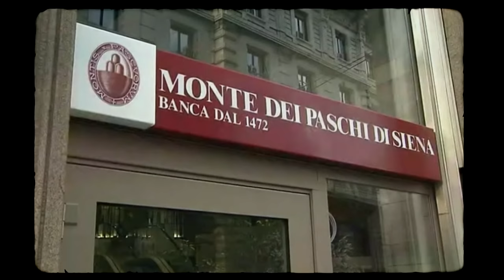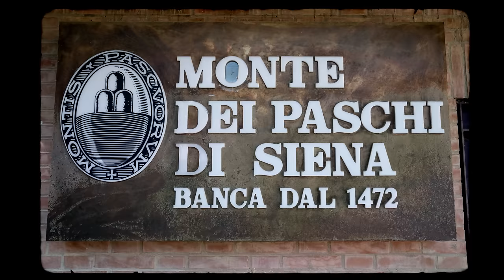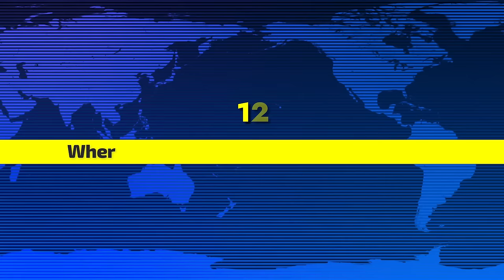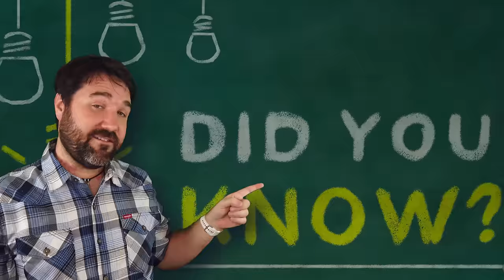25 Most Interesting FACTS in the World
Explore the 25 Most Interesting Facts In The World in this captivating video!

Discover the 25 most fascinating facts from around the globe in this captivating video! From ancient traditions to modern marvels, explore a diverse array of intriguing topics that will leave you amazed. Whether you're a history buff or just love learning new things, there's something for everyone in this compilation of mind-blowing facts. Watch now and expand your knowledge with these intriguing tidbits!

Chapters:
0:00 - Intro
0:30 - The longest webcam stream in history
1:03 - Triangular tinkle
1:36 - Oldest surviving bank
2:12 - Ancient dreadlocks
3:00 - Colossal clover
3:28 - Sealed with a p***
4:00 - Game Boy in space
4:38 - Squeak of the ninja
5:00 - Liquefying caterpillars
5:50 - The death of Jack Daniel
6:30 - Hitler’s favorite song
7:04 - Puma power
7:37 - Zugzwang
8:06 - Where does the word “white” come from?
8:52 - Second hand sorrow
9:26 - Liechtenstein and Haiti
10:05 - Rudolph the UV nosed reindeer
10:46 - Skipper butterfly vs Horse
11:15 - Holy Roman punishment
11:54 - Ice cream headache
12:57 - Sunflowers vs radiation
14:17 - Norwegian prison guard scheme
14:53 - Whales hunting whales
15:47 - Surprise, you’re eating cyanide!
16:20 - Extreme ironing